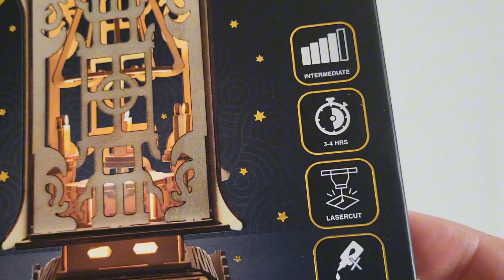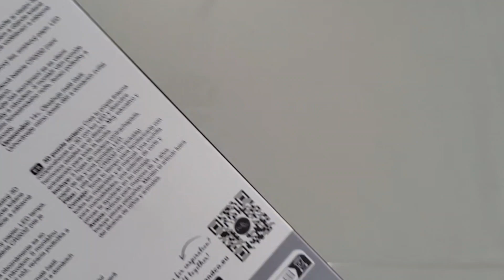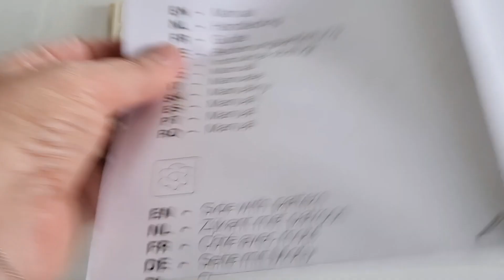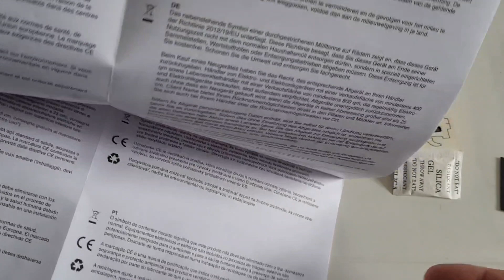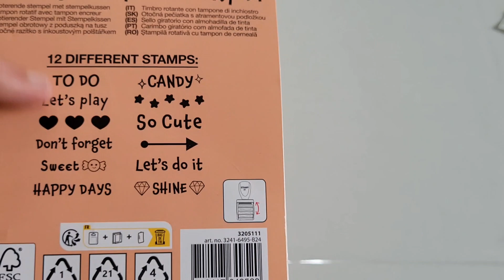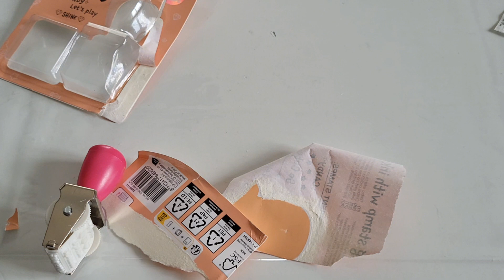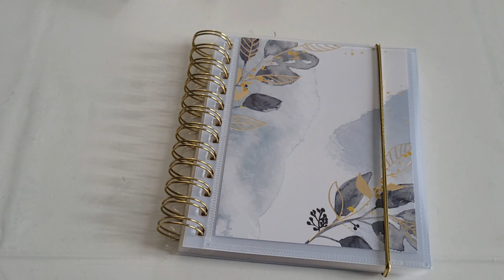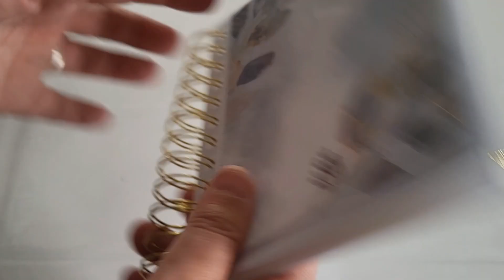😚 mini Haul action 👌☺️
N'Hésitez pas à recevoir les vidéos en avant première en cliquant sur rejoindre

Oraloa ➡️ JACKIE : 10 %
Sevengreat ➡️Jackie's06OFF: 6%
Outdoor Tide ➡️ Jackie5OFF: 5 %